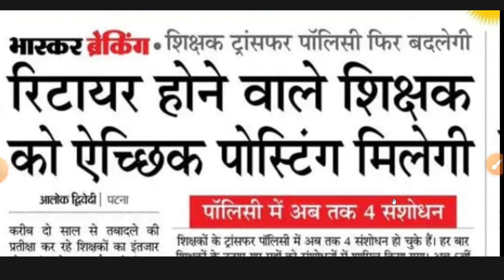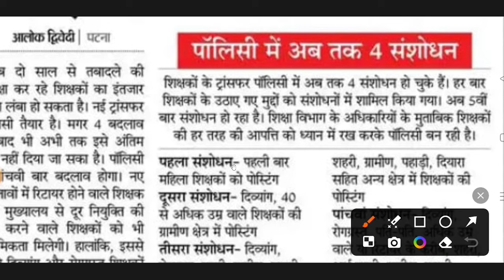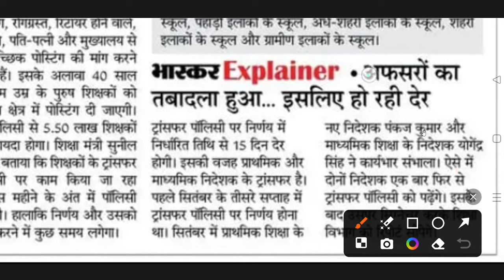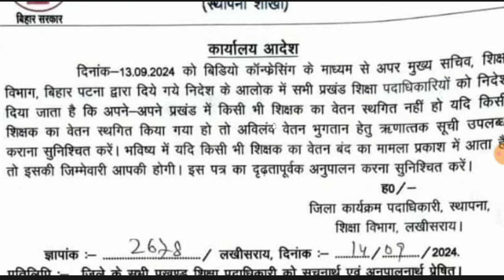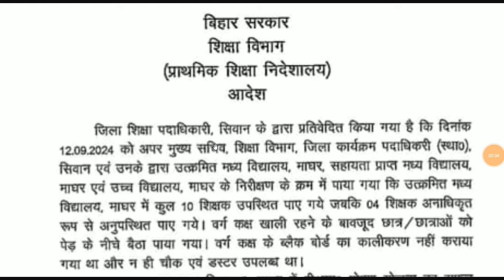शिक्षकों के ट्रांसफर पोस्टिंग पर आ गई बड़ी अच्छी खबर मिलेगा एक्सिस ट्रांसफर एंड पोस्टिंग